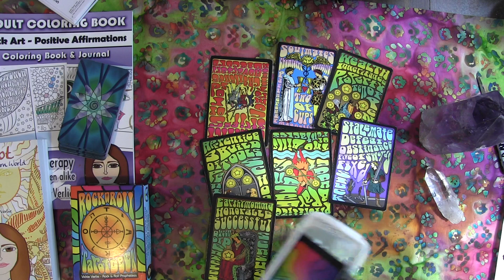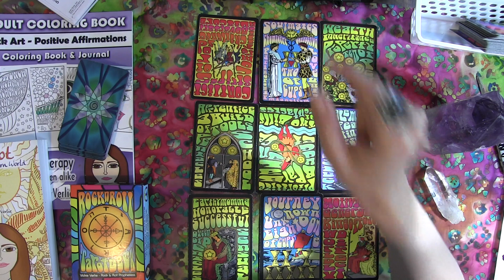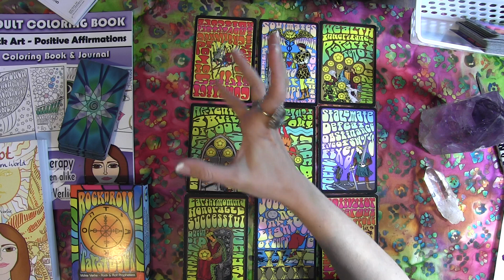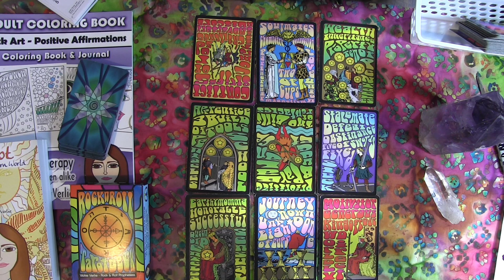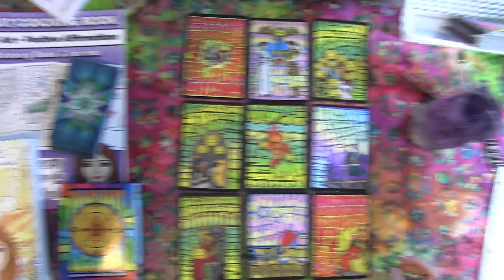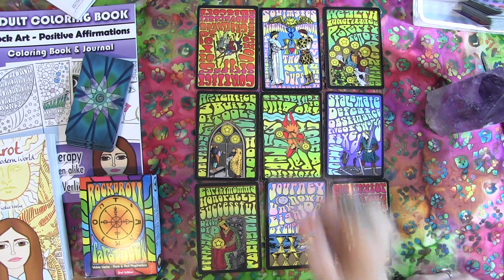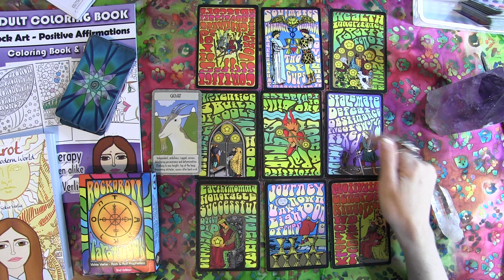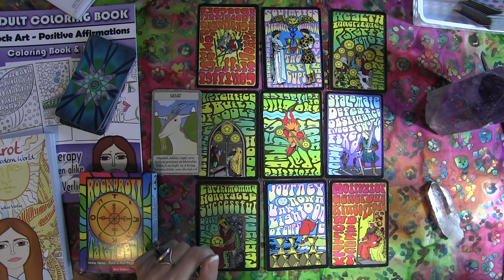TAURUS APRIL 2018 A Deal Can be Struck - Tarot psychic reading forecast predictions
TEE SHIRTS

Eclipse Tees

Women's Tees